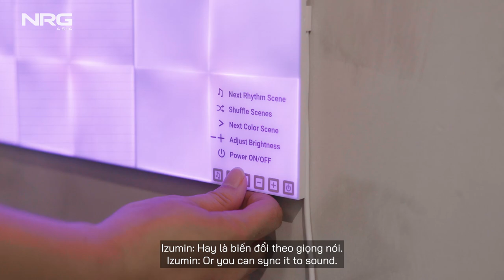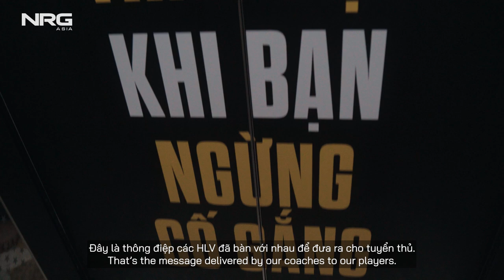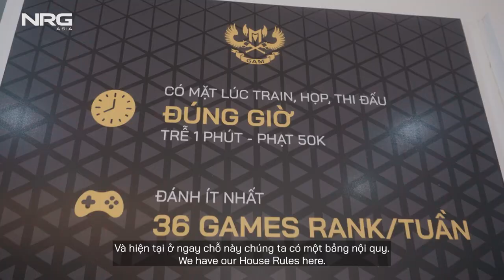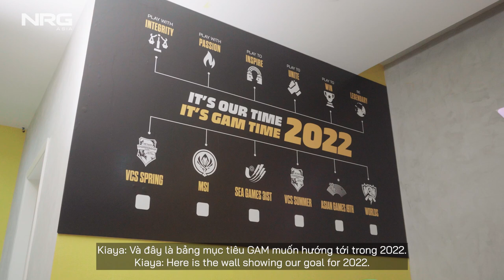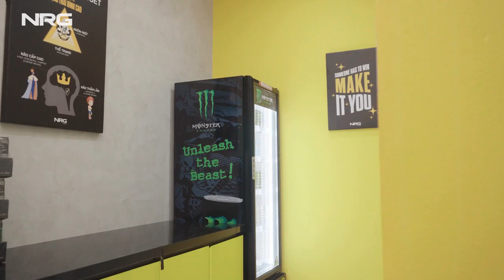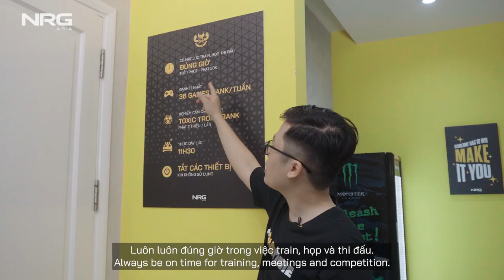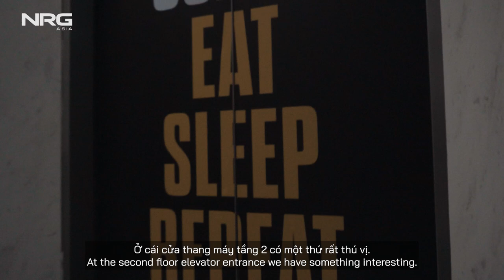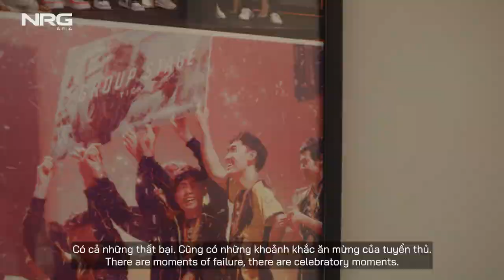Khám phá NRG GAMing House TRIỆU ĐÔ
NRG GAMing House là căn biệt thự 5 tầng tuyệt đẹp trị giá hàng triệu USD với nhiều khu vực riêng biệt như phòng train, khu giải trí, nơi tập gym... Hãy cùng chúng mình đi dạo một vòng để xem NRG GAMing House có gì các bạn nhé 🥳